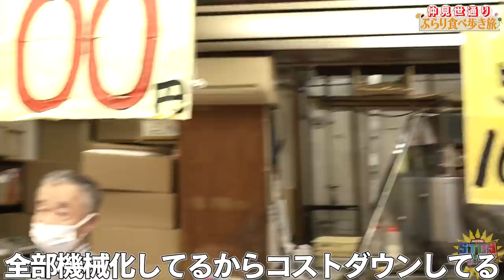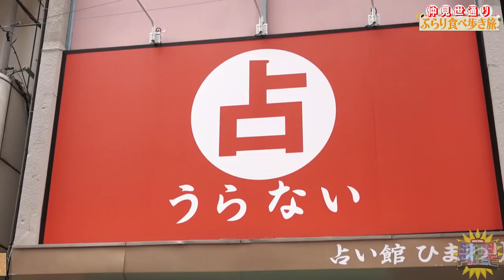村松拓(Nothing's Carved In Stone)と浅草仲見世通りぶらり食べ歩き旅!【Nothing's Carved In Stone/STAY FREE】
JMS YouTubeチャンネル”STAY FREE”

今回は”ぶらり食べ歩き旅”第二弾!!
村松拓(Nothing's Carved In Stone)をお迎えして、浅草仲見世通りを満喫!
今回も撮影交渉から無茶振り食レポが..!
さらには浅草ならではの手相占いでまさかの助言も…!?

過去の動画はコチラ